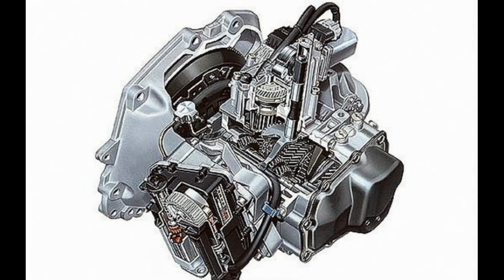oque é um câmbio easytronic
Um câmbio Easytronic é um tipo de transmissão semiautomática que permite ao motorista escolher entre as opções automática e manual

 Ele não possui conversor de torque, mas usa um sistema de embreagem única

 Esse tipo de câmbio foi usado em alguns modelos da Opel e da Chevrolet no Brasil, mas atualmente está extinto

CANAL DESTINADO A TODA OFERTA DE PRODUTOS  E VIDEOS VARIADOS